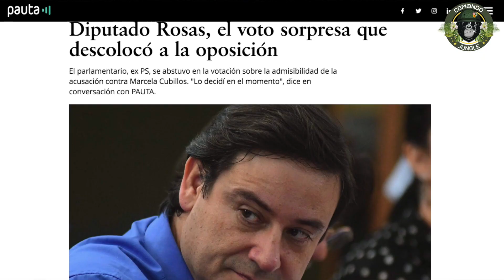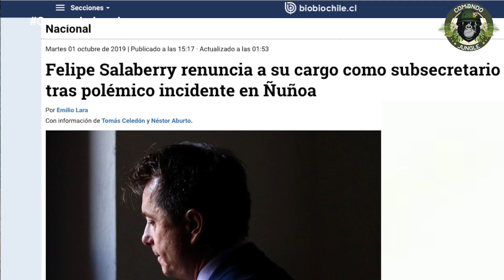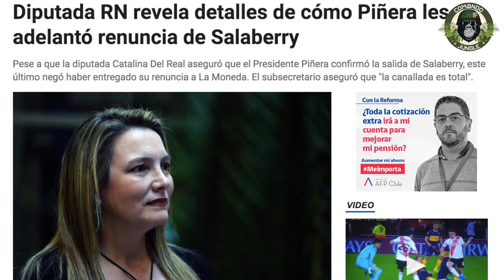Comando Jungle - Cap 12: El día después de Cubillos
La acusación constitucional, la perla de los Salaberry y JVR con la técnica Murci Rojas.